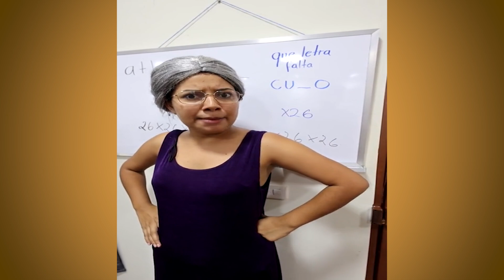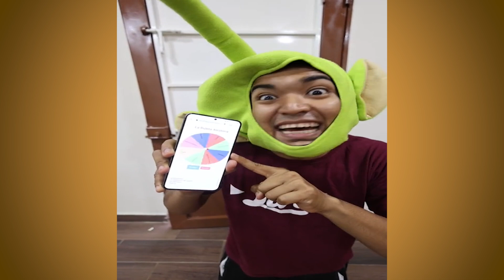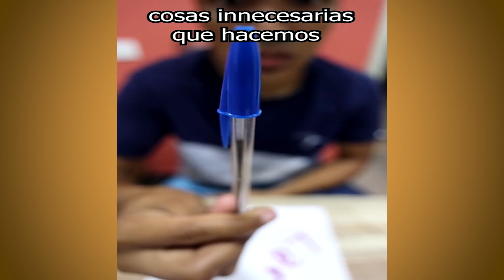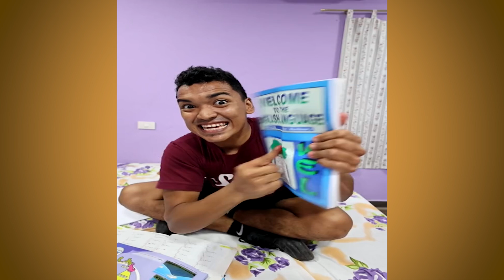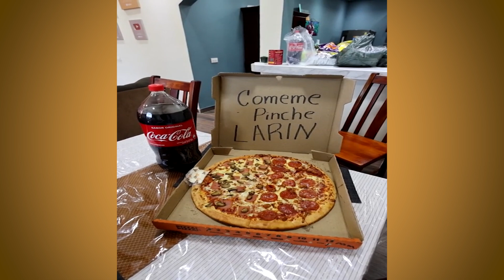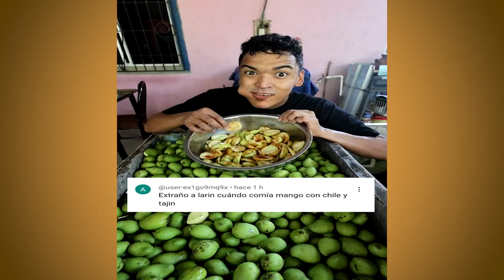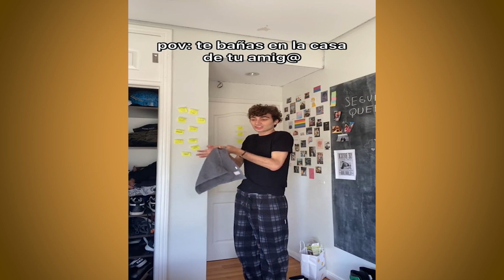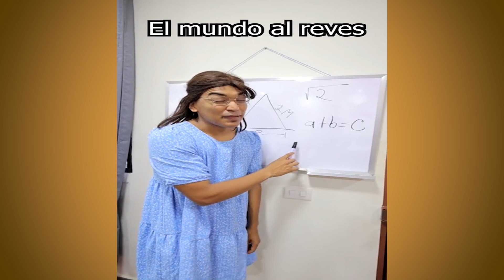POBRE LARIN NO PUEDE SALIR A JUGAR | NUEVOS VIDEOS DE ALFREDO LARIN | PREPARATE PARA REIR